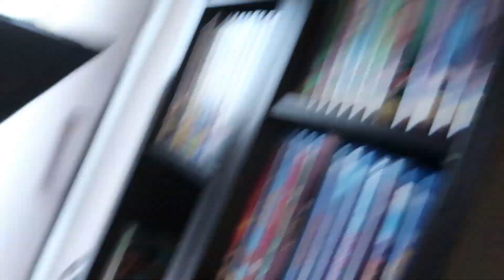DAGJE VRIJ - JOLIEN EN JENNO VLOG 1303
We genieten van een dagje vrij en doen het wat rustiger aan om onze batterijen een beetje op te laden ook omdat onze roadtrip dichter en dichter bij komt! :-) Jenno heeft een probleem met zijn Disney collectie kast om alles er te laten in passen.